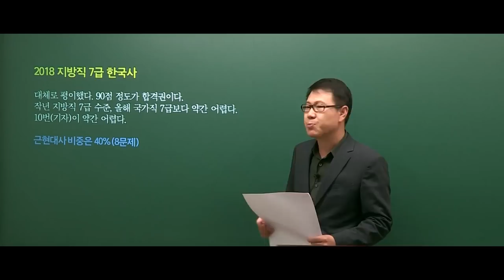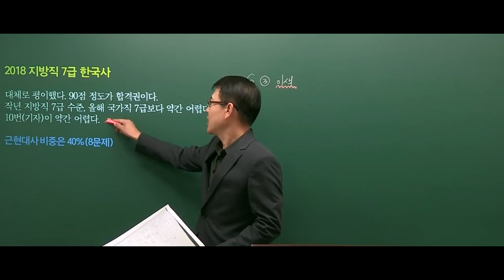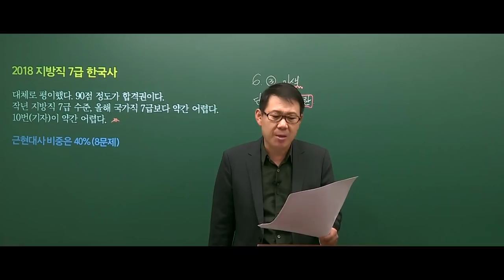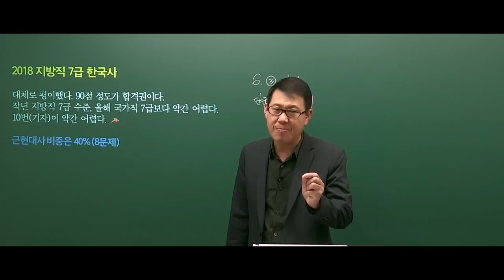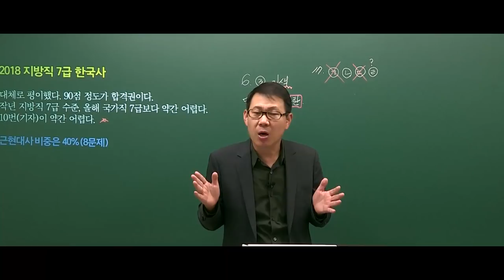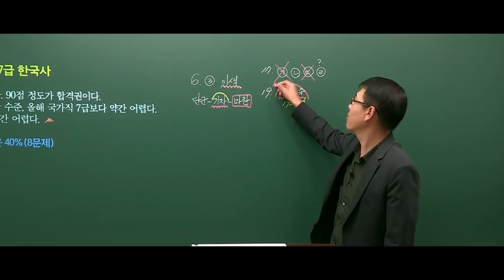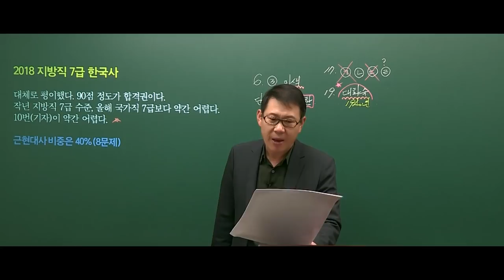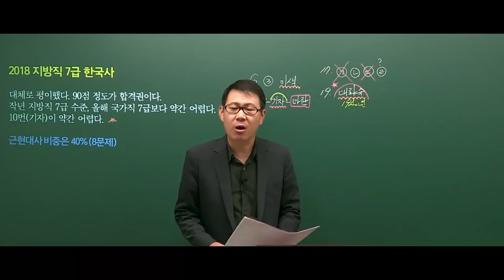20181013 공무원 한국사 지방직 7급(A책형) 한국사 해설강의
2018년 10월 13일 시행된 지방직 7급 한국사 총평 및 해설강의 입니다.